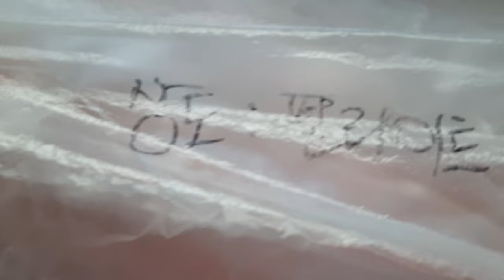주목나무5그루합식분갈이(1)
주목나무5년차 5그루를 합식하여 분갈이